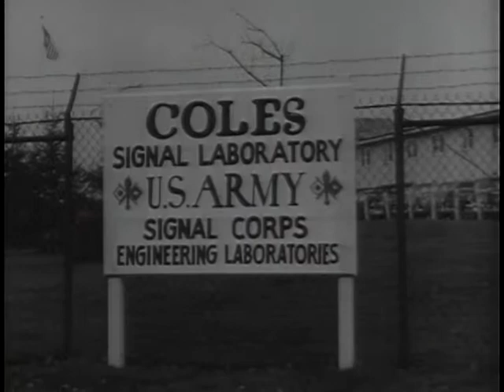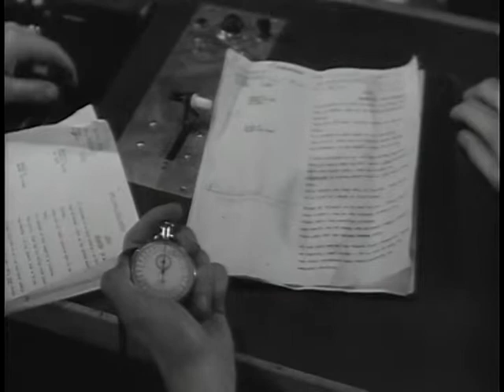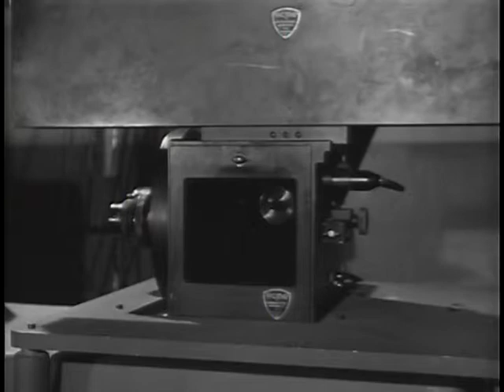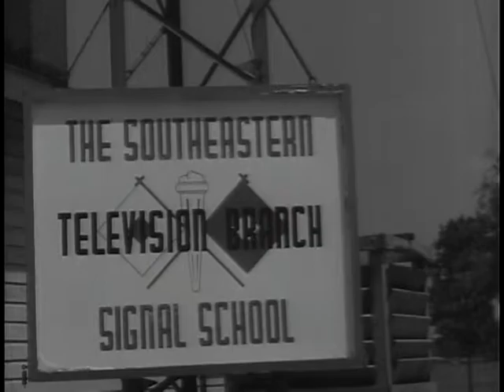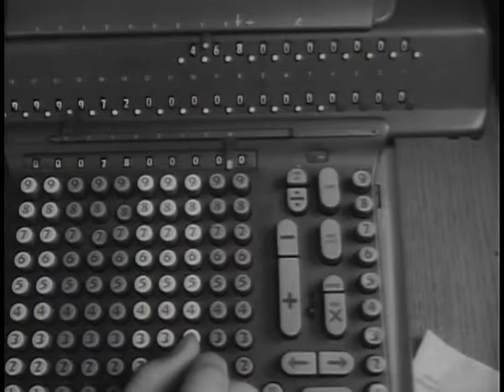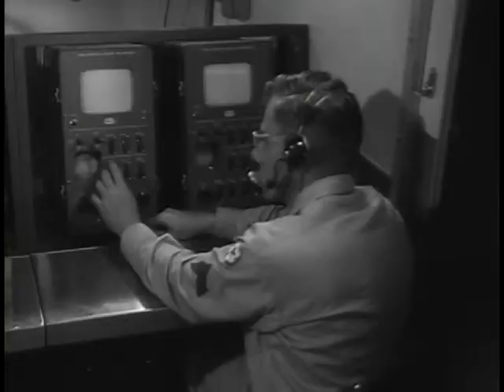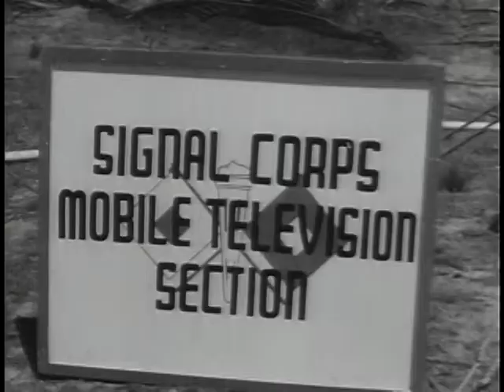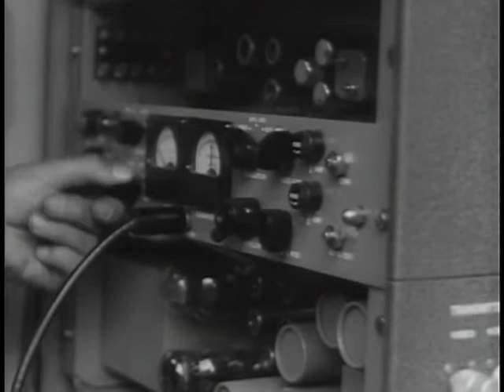Big Picture: TV in the Army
Big Picture: TV in the Army - National Archives and Records Administration   - ARC Identifier 2569535 / Local Identifier 111-TV-265 - DVD copied by Master Scanner Thomas Gideon. Department of Defense. Department of the Army. Office of the Deputy Chief of Staff for Operations. U.S. Army Audiovisual Center. (ca. 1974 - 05/15/1984). In these days, the safety of our nation and those of the entire free world depends upon American military strength. One of the main sources of our military strength lies in the constant development of newer and better tools of warfare. In this program, one of the most unique and versatile devices now being used by the Army is shown--television. The military possibilities of television are many and promising. Some, as are shown, have already proven themselves; others are yet to be tested. Whatever the possibilities, the Army continues to explore all avenues open to it by military television.